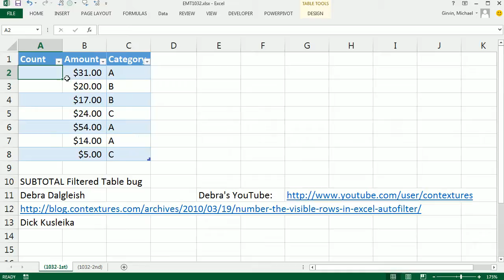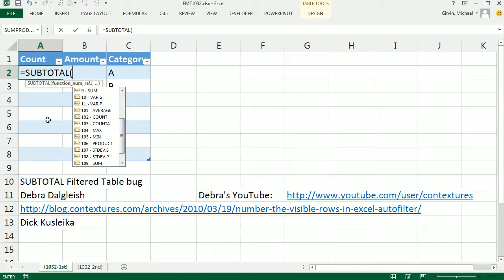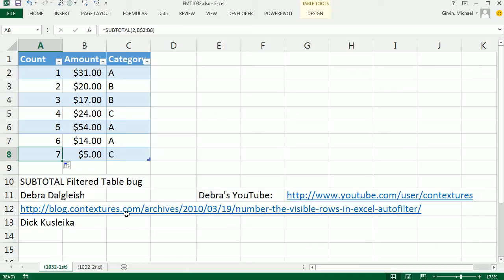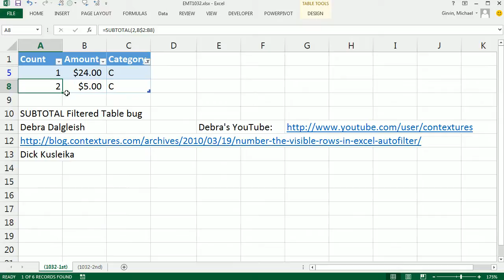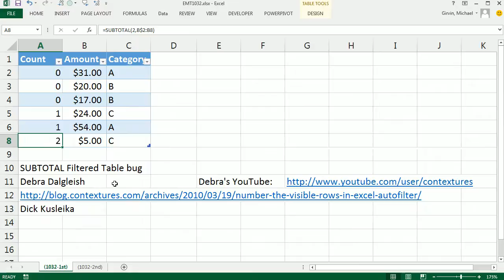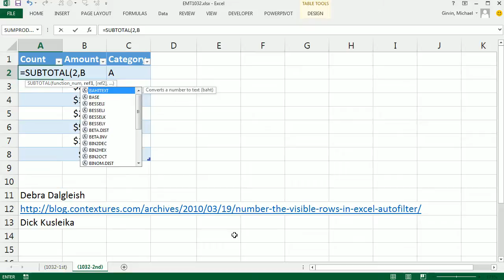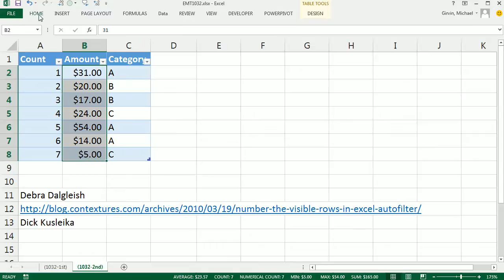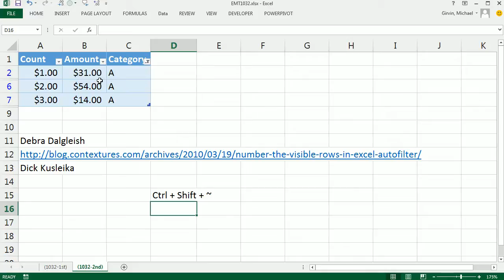Excel Magic Trick 1032: Add Record Count Column To Filtered Table (Fix SUBTOTAL Filter bug)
Debra Dalgleish and Dick Kusleika have great trick to add record count to filtered table using SUBTOTAL function and double negative.